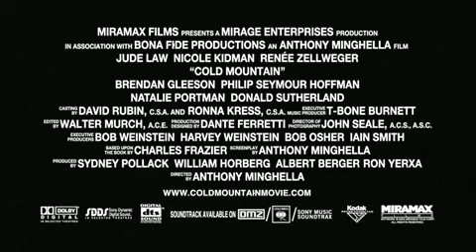Návrat do Cold Mountain (2003) - Trailer 1 EN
Zraněný voják Konfederace Inman se ze strachu o bezpečí své milované Ady se vrací zpět na její farmu na Cold Mountain. Na každém kroku jeho cesty se setkává s otroky a rebely. Stejným utrpením prochází také Ada, která je donucena chránit farmu svého otce před útoky zdivočelých obyvatel země. Čím blíže k sobě se Inman a Ada dostávají, tím spletitějším se stává jejich společný příběh. Muži z Cold Mountain v Severní Karolíně se rozhodli připojit k vojsku konfederace v právě začínající Občanské válce. I Ada (Nicole Kidman) se musí rozloučit se svým přítelem Inmanem (Law). Jak se hoje protahují, dopisy zůstávají bez odpovědi a množí se pochybnosti. Válka je těžkou zkouškou srdcí a krásných snů, ale síla lidského ducha v ní nakonec přece obstojí. Snímek režíroval rovněž Oscarem oceněný Anthony Minghella (Anglický pacient, 1996).